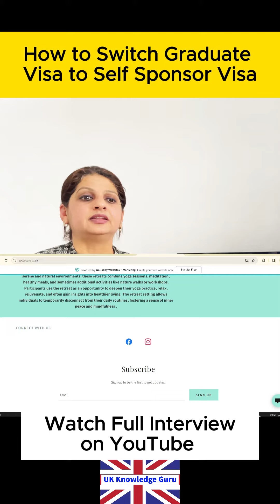How to get UK Skilled Worker Visa from UK Student Visa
If you're considering relocating to the UK to establish your own business through self-sponsorship, there are a couple of key factors to consider.

Firstly, you must be genuinely committed to launching and running a business in the UK.

Secondly, you'll need to have sufficient funds to kickstart your business and sustain yourself during the initial phases. Like Visa fees, IHS fees, tenancy fees etc

Additionally, keep in mind that navigating the visa application process for self-sponsorship requires expert legal advice and meticulous paperwork.

how to apply for self sponsorship skilled worker visa in the uk
skilled worker visa uk
uk visa
graduate visa uk
psw visa uk

uk visa sponsorship jobs 2024,uk visa sponsorship new rules,uk skilled worker visa,uk graduate visa changes,uk visa application process,uk work visa 2024,
uk visas and immigration,new visa updates to uk,uk student visa,how to switch sponsorship visa uk,uk visa and immigration,visa to uk graduate